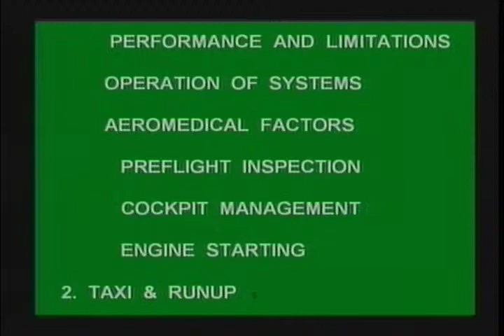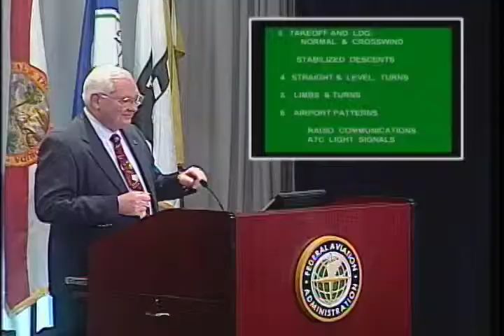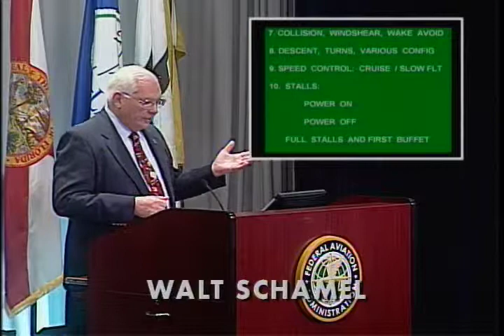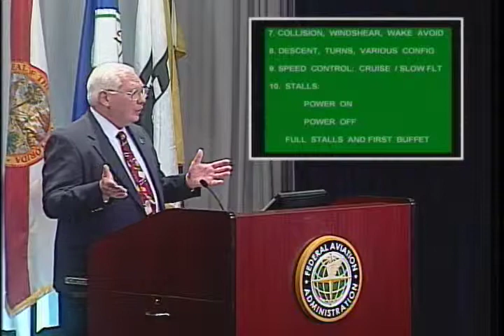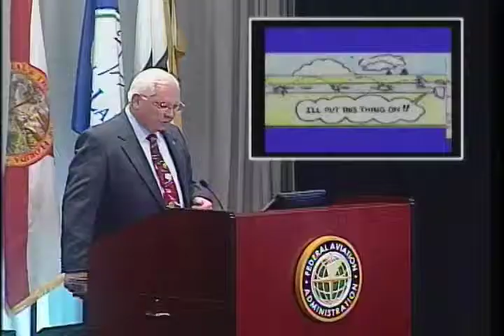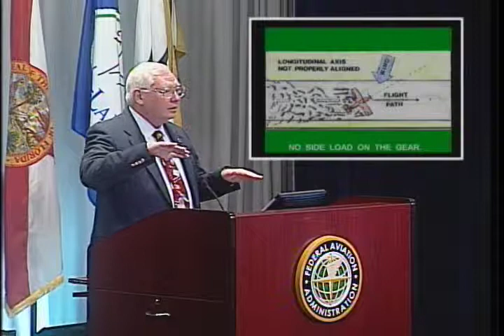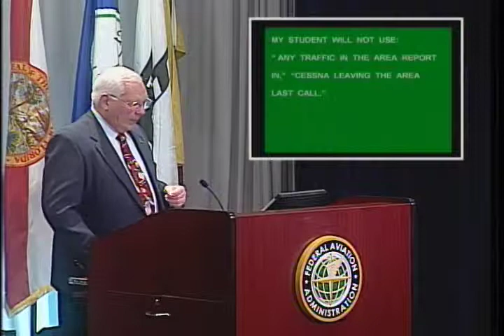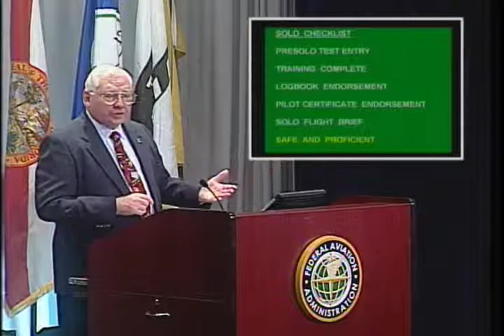When to Solo a Student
With Walt Schamel (09042101)